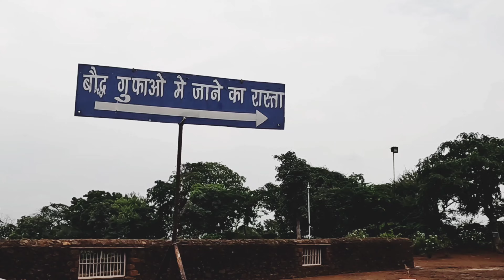वैभवशाली एवं सम्पन्न भारत का प्रमाण देतीं मध्य प्रदेश, धमनार की 150 बौद्ध गुफाएं ।